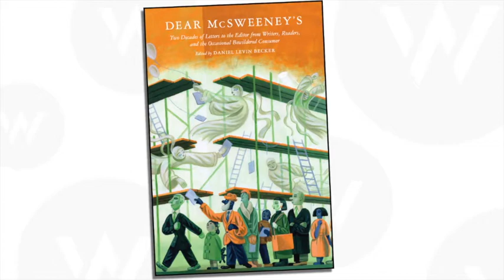Editor Daniel Levin Becker and contributing writers discuss "Dear McSweeney's"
American Writers Museum presents a conversation with contributing writers in the anthology "Dear McSweeney's: Two Decades of Letters to the Editor from Writers, Readers, and the Occasional Bewildered Consumer." Hosted by McSweeney's senior editor Daniel Levin Becker, this program originally took place September 21, 2021 and was recorded live via Zoom.

For a full list of upcoming programs and events hosted by the American Writers Museum